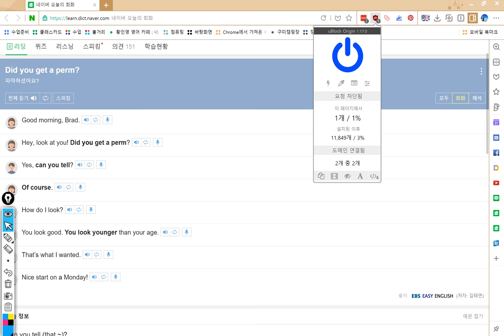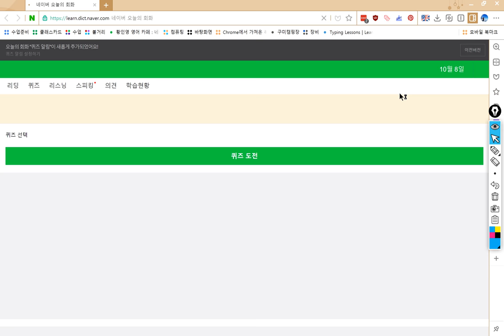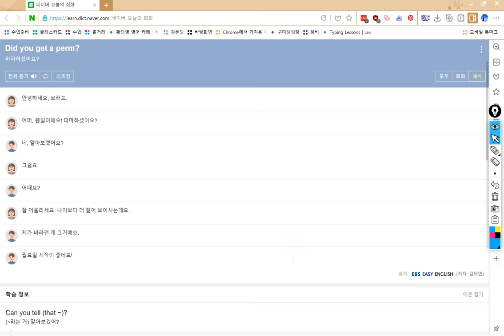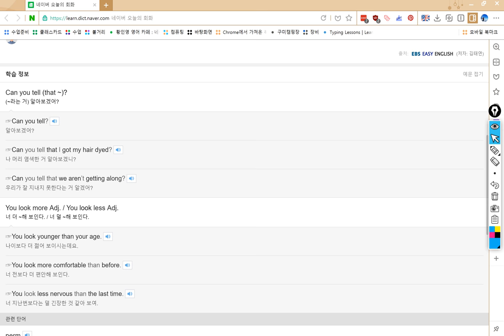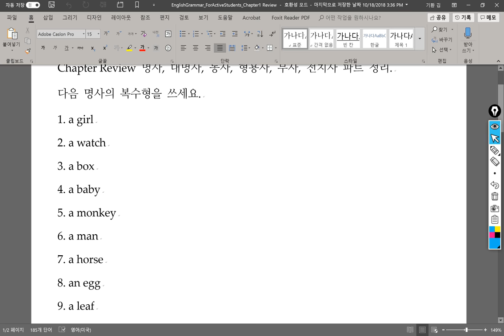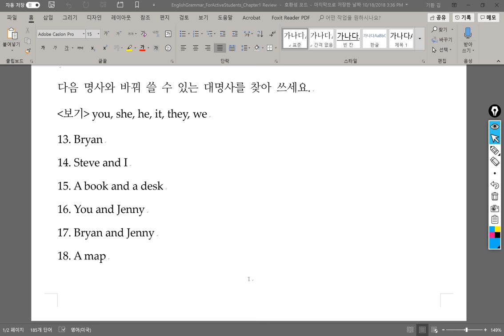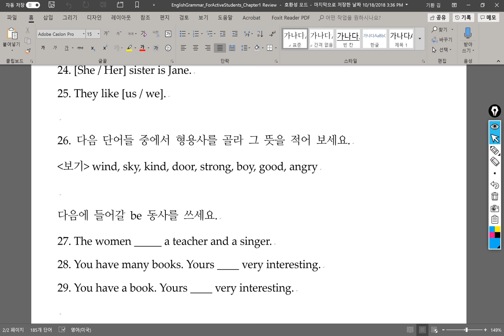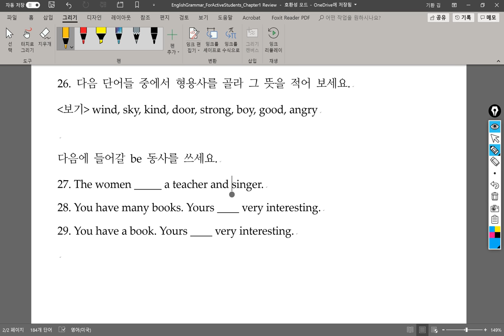4반 2018 10 19